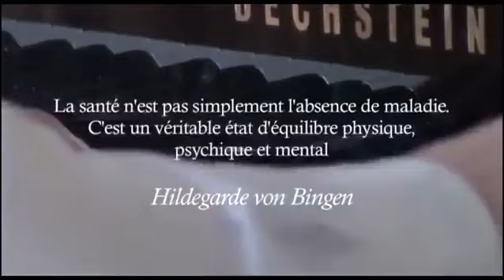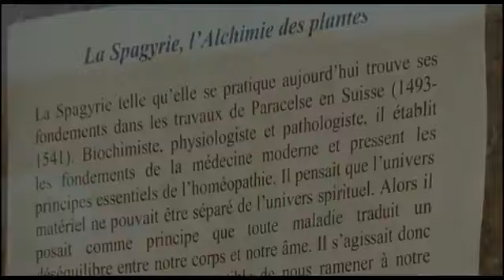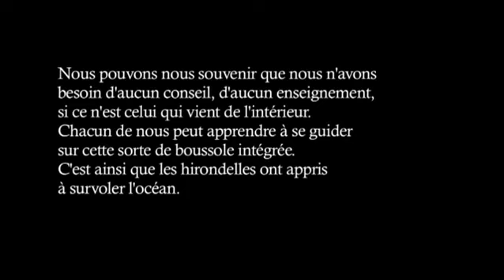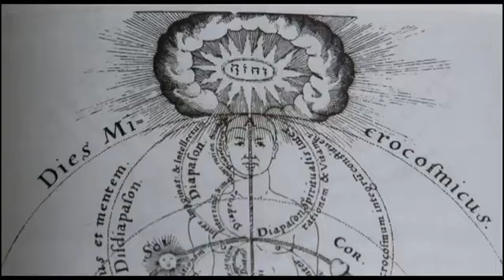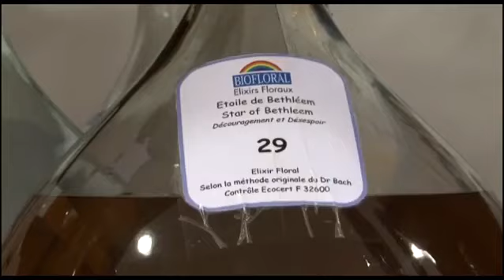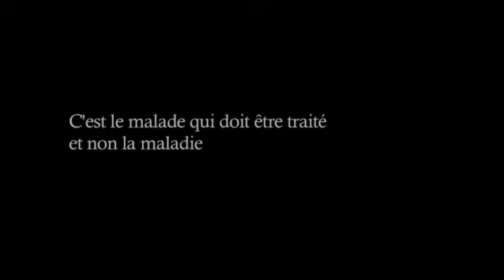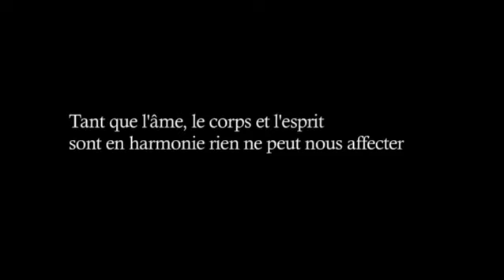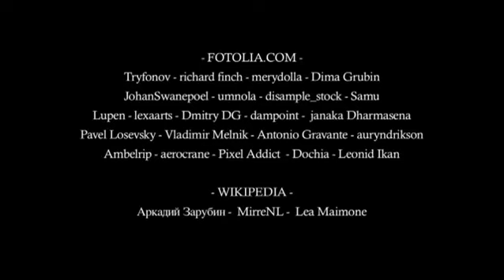Les Fleurs de Bach : Un concentré de Nature (Documentaire)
Une émission qui donne une idée générale des fleurs de Bach, de leur potentiel et de son histoire.

Un concentré de fleurs aux vertus surprenantes ! Un allié de taille pour toutes les médecines naturelles et traditionnelles.

Il est temps de se reconnecter avec la nature et d'être en harmonie avec elle, elle nous offre tout ce dont nous avons besoin pour une bonne santé et un équilibre physique, psychique et mental.